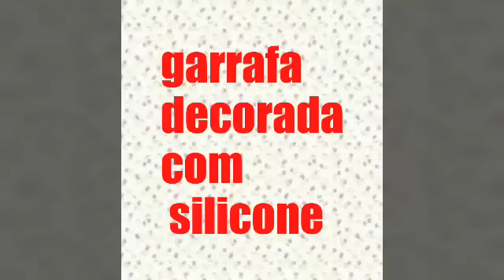Garrafa decorada com silicone